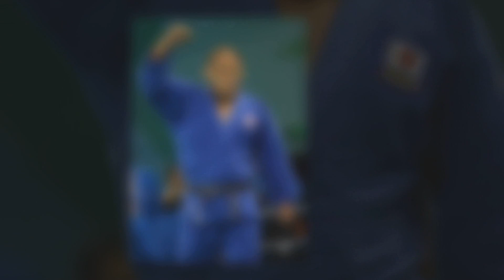FLASHBACK FRIDAY: Fighter Muhammed Lawal Victorious Over Satoshi Ishii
Must Love MMA’s host Susan Cingari speaks with Muhammed Lawal about his upcoming light heavyweight fight with Satoshi Ishii at Bellator 169.

In this exclusive interview King Mo talks about how he is preparing for this fight and how he is ready to do battle no matter where the fight goes. Confident in both his stand up and ground game he says he will win this fight no matter what.  And while a move up in weight class may intimidate some, King Mo has fought at light heavyweight before, heck he has even trained with Satoshi.

He also reflects back on his last fight with Phil Davis at Bellator 154 where Davis won and tells us what he would do differently if he had a chance to fight him again.

Thanks to Muhammed "King Mo" Lawal for taking the time to interview with us.